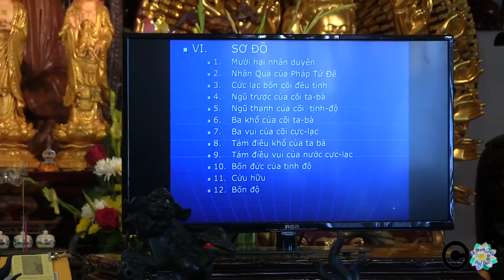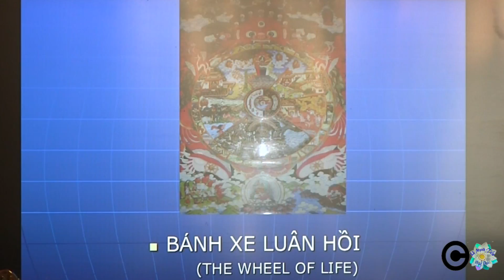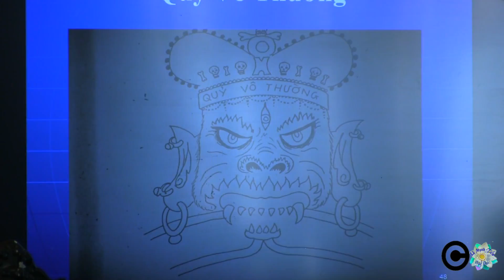Luân Hồi : Ni Sư Thích Nữ Giới Hương tại Chùa Linh Sơn, Montreal 2018-09-15